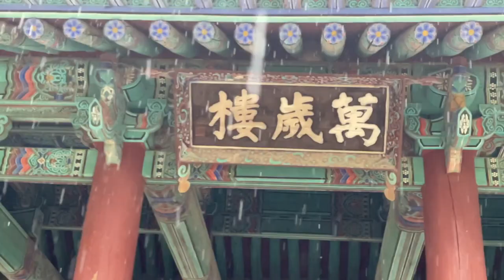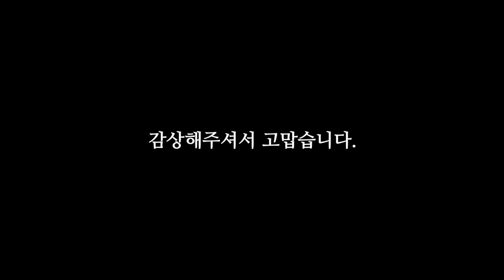우중 직지사, 템플스테이 다녀왔어요. 힐링의 공간 직지사.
좋은 기회로 직지사에 템플스테이 다녀왔어요. 비가 와서 슬로우 모션으로 직지사를 담아 봤어요.